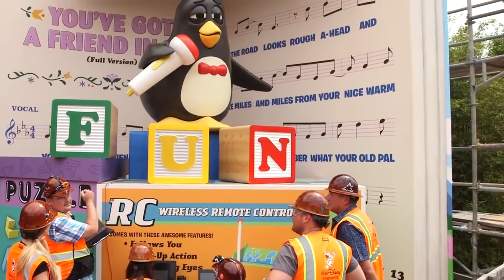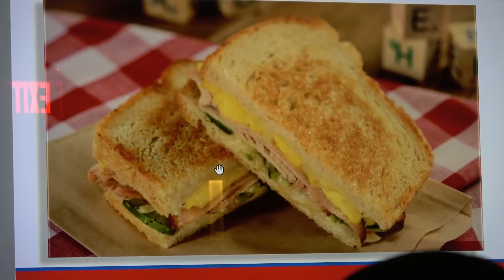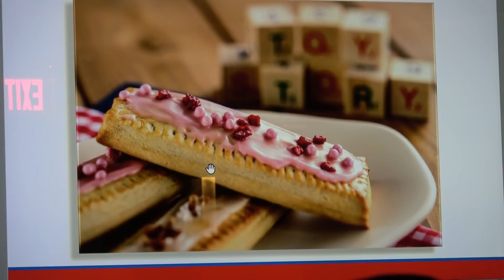Toy Story Land Preview - BIG FAT PANDA SHOW #60 1/2 - My Hardhat Tour Reactions - with Merch & Food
I just had a hardhat tour of Toy Story Land. I got to walk next to Slinky Dog Coaster in Andy's Backyard, touch some new Toy Story Land Merchandise and hear about Food from Woody's Lunch Box.
What an amazing experience that really got me more excited for opening day June 30, 2018.

BIG FAT PANDA SHOW #60 1/2 (Mini-Show)